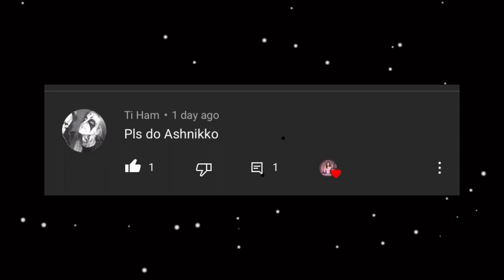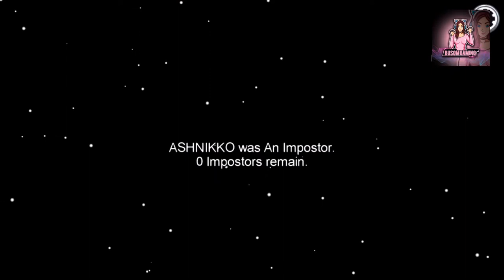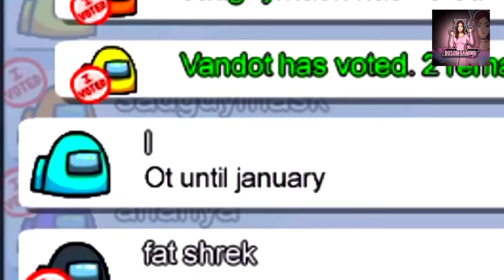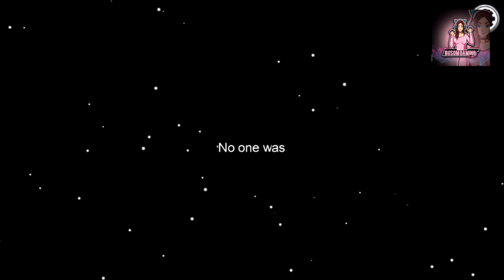Among Us But I Use Ashnikko Lyrics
Don’t Forget To Drop A Comment Using “Among Us” With The Artist You Wanna Me To Do